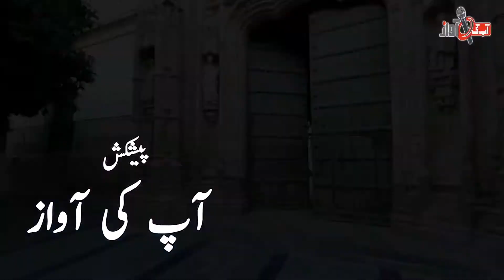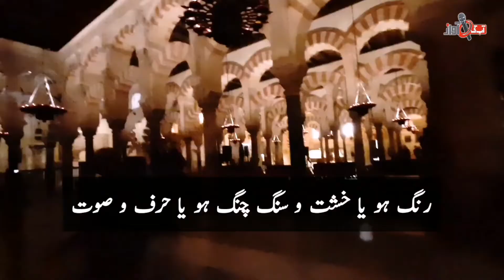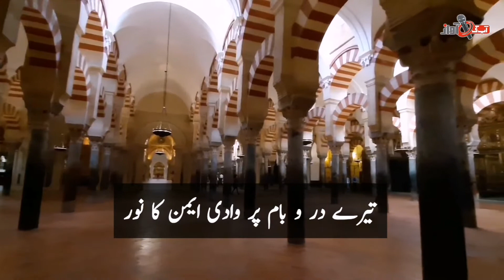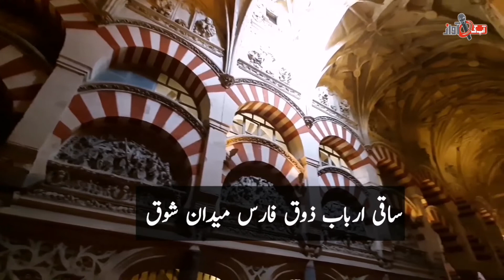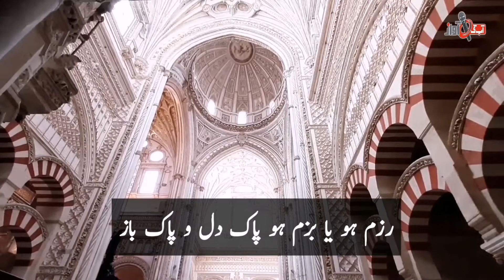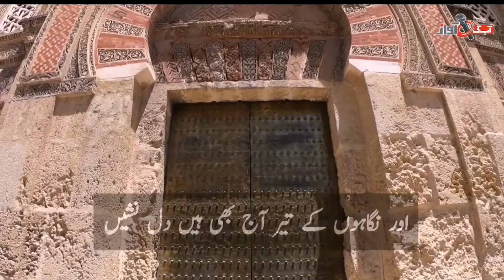Bal-e-Jibril | The Mosque of Cordoba | Masjid-e-Qurtaba | Allama Iqbal |Aqeel Malik | Apki Awaz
Bal-e-Jibril: 124, Masjid-e-Qurtaba (The Mosque Of Cordoba), was written by Allama Iqbal during his visit to Spain, particularly in Cordoba.
The poem is considered one of the greatest of Islamic monuments. Allama Iqbal had a great reverence for Andalucia and great Umayyad General Tariq bin Zayyad, who led a handful of Arab forces via sea to invade and conquer southern Spain.

شاعر    علامہ اقبال
آواز    عقیل ملک
پروڈیوسر   وقاص خان
ہدایت کار   محمد نقاش گوندل
پیشکش   آپ کی آواز

سلسلۂ روز و شب نقش گر حادثات
سلسلۂ روز و شب اصل حیات و ممات
سلسلۂ روز و شب تار حریر دو رنگ
جس سے بناتی ہے ذات اپنی قبائے صفات
سلسلۂ روز و شب ساز ازل کی فغاں
جس سے دکھاتی ہے ذات زیر و بم ممکنات
تجھ کو پرکھتا ہے یہ مجھ کو پرکھتا ہے یہ
سلسلۂ روز و شب صیرفی کائنات
تو ہو اگر کم عیار میں ہوں اگر کم عیار
موت ہے تیری برات موت ہے میری برات
تیرے شب و روز کی اور حقیقت ہے کیا
ایک زمانے کی رو جس میں نہ دن ہے نہ رات
آنی و فانی تمام معجزہ ہائے ہنر
کار جہاں بے ثبات کار جہاں بے ثبات
اول و آخر فنا باطن و ظاہر فنا
نقش کہن ہو کہ نو منزل آخر فنا
ہے مگر اس نقش میں رنگ ثبات دوام
جس کو کیا ہو کسی مرد خدا نے تمام
مرد خدا کا عمل عشق سے صاحب فروغ
عشق ہے اصل حیات موت ہے اس پر حرام
تند و سبک سیر ہے گرچہ زمانے کی رو
عشق خود اک سیل ہے سیل کو لیتا ہے تھام
عشق کی تقویم میں عصر رواں کے سوا
اور زمانے بھی ہیں جن کا نہیں کوئی نام
عشق دم جبرئیل عشق دل مصطفی
عشق خدا کا رسول عشق خدا کا کلام
عشق کی مستی سے ہے پیکر گل تابناک
عشق ہے صہبائے خام عشق ہے کاس الکرام
عشق فقیہہ حرام عشق امیر جنود
عشق ہے ابن السبیل اس کے ہزاروں مقام
عشق کے مضراب سے نغمۂ تار حیات
عشق سے نور حیات عشق سے نار حیات
اے حرم قرطبہ عشق سے تیرا وجود
عشق سراپا دوام جس میں نہیں رفت و بود
رنگ ہو یا خشت و سنگ چنگ ہو یا حرف و صوت
معجزۂ فن کی ہے خون جگر سے نمود
قطرۂ خون جگر سل کو بناتا ہے دل
خون جگر سے صدا سوز و سرور و سرود
تیری فضا دل فروز میری نوا سینہ سوز
تجھ سے دلوں کا حضور مجھ سے دلوں کی کشود
عرش معلی سے کم سینۂ آدم نہیں
گرچہ کف خاک کی حد ہے سپہر کبود
پیکر نوری کو ہے سجدہ میسر تو کیا
اس کو میسر نہیں سوز و گداز سجود
کافر ہندی ہوں میں دیکھ مرا ذوق و شوق
دل میں صلوٰۃ و درود لب پہ صلوٰۃ و درود
شوق مری لے میں ہے شوق مری نے میں ہے
نغمۂ اللہ ہو میرے رگ و پے میں ہے
تیرا جلال و جمال مرد خدا کی دلیل
وہ بھی جلیل و جمیل تو بھی جلیل و جمیل
تیری بنا پائیدار تیرے ستوں بے شمار
شام کے صحرا میں ہو جیسے ہجوم نخیل
تیرے در و بام پر وادی ایمن کا نور
تیرا منار بلند جلوہ گہ جبرئیل
مٹ نہیں سکتا کبھی مرد مسلماں کہ ہے
اس کی اذانوں سے فاش سر کلیم و خلیل
اس کی زمیں بے حدود اس کا افق بے ثغور
اس کے سمندر کی موج دجلہ و دنیوب و نیل
اس کے زمانے عجیب اس کے فسانے غریب
عہد کہن کو دیا اس نے پیام رحیل
ساقی ارباب ذوق فارس میدان شوق
بادہ ہے اس کا رحیق تیغ ہے اس کی اصیل
مرد سپاہی ہے وہ اس کی زرہ لا الہ
سایۂ شمشیر میں اس کی پنہ لا الہ
تجھ سے ہوا آشکار بندۂ مومن کا راز
اس کے دنوں کی تپش اس کی شبوں کا گداز
اس کا مقام بلند اس کا خیال عظیم
اس کا سرور اس کا شوق اس کا نیاز اس کا ناز
ہاتھ ہے اللہ کا بندۂ مومن کا ہاتھ
غالب و کار آفریں کار کشا کارساز
خاکی و نوری نہاد بندۂ مولا صفات
ہر دو جہاں سے غنی اس کا دل بے نیاز
اس کی امیدیں قلیل اس کے مقاصد جلیل
اس کی ادا دل فریب اس کی نگہ دل نواز
آج بھی اس دیس میں عام ہے چشم غزال
اور نگاہوں کے تیر آج بھی ہیں دل نشیں
بوئے یمن آج بھی اس کی ہواؤں میں ہے
رنگ حجاز آج بھی اس کی نواؤں میں ہے
دیدۂ انجم میں ہے تیری زمیں آسماں
آہ کہ صدیوں سے ہے تیری فضا بے اذاں
کون سی وادی میں ہے کون سی منزل میں ہے
عشق بلا خیز کا قافلۂ سخت جاں
دیکھ چکا المنی شورش اصلاح دیں
جس نے نہ چھوڑے کہیں نقش کہن کے نشاں
حرف غلط بن گئی عصمت پیر کنشت
اور ہوئی فکر کی کشتئ نازک رواں
چشم فرانسیس بھی دیکھ چکی انقلاب
جس سے دگر گوں ہوا مغربیوں کا جہاں
ملت رومی نژاد کہنہ پرستی سے پیر
لذت تجدیدہ سے وہ بھی ہوئی پھر جواں
روح مسلماں میں ہے آج وہی اضطراب
راز خدائی ہے یہ کہہ نہیں سکتی زباں
نرم دم گفتگو گرم دم جستجو
رزم ہو یا بزم ہو پاک دل و پاک باز
نقطۂ پرکار حق مرد خدا کا یقیں
اور یہ عالم تمام وہم و طلسم و مجاز
عقل کی منزل ہے وہ عشق کا حاصل ہے وہ
حلقۂ آفاق میں گرمئ محفل ہے وہ
کعبۂ ارباب فن سطوت دین مبیں
تجھ سے حرم مرتبت اندلسیوں کی زمیں
ہے تہ گردوں اگر حسن میں تیری نظیر
قلب مسلماں میں ہے اور نہیں ہے کہیں
آہ وہ مردان حق وہ عربی شہسوار
حامل خلق عظیم صاحب صدق و یقیں
جن کی حکومت سے ہے فاش یہ رمز غریب
سلطنت اہل دل فقر ہے شاہی نہیں
جن کی نگاہوں نے کی تربیت شرق و غرب
ظلمت یورپ میں تھی جن کی خرد راہ بیں
جن کے لہو کے طفیل آج بھی ہیں اندلسی
خوش دل و گرم اختلاط سادہ و روشن جبیں
دیکھیے اس بحر کی تہہ سے اچھلتا ہے کیا
گنبد نیلوفری رنگ بدلتا ہے کیا
وادی کہسار میں غرق شفق ہے سحاب
لعل بدخشاں کے ڈھیر چھوڑ گیا آفتاب
سادہ و پرسوز ہے دختر دہقاں کا گیت
کشتئ دل کے لیے سیل ہے عہد شباب
آب روان کبیر تیرے کنارے کوئی
دیکھ رہا ہے کسی اور زمانے کا خواب
عالم نو ہے ابھی پردۂ تقدیر میں
میری نگاہوں میں ہے اس کی سحر بے حجاب
پردہ اٹھا دوں اگر چہرۂ افکار سے
لا نہ سکے گا فرنگ میری نواؤں کی تاب
جس میں نہ ہو انقلاب موت ہے وہ زندگی
روح امم کی حیات کشمکش انقلاب
صورت شمشیر ہے دست قضا میں وہ قوم
کرتی ہے جو ہر زماں اپنے عمل کا حساب
نقش ہیں سب ناتمام خون جگر کے بغیر
نغمہ ہے سودائے خام خون جگر کے بغیر